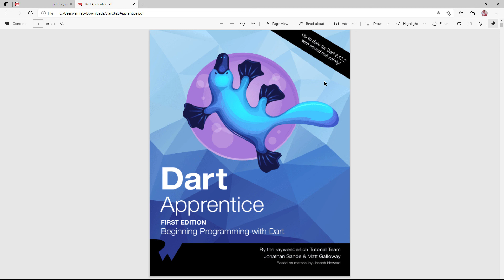1- مقدمة عن دورة تعلم لغة البرمجة Dart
للتساؤلات والاستفسارات :
يمكنك متابعتي شخصيا على تويتر
او يمكنك الانضمام للجروب الخاص بنا على الفيس بوك